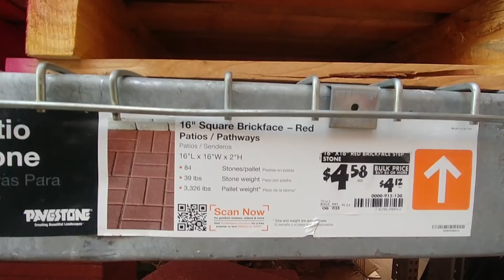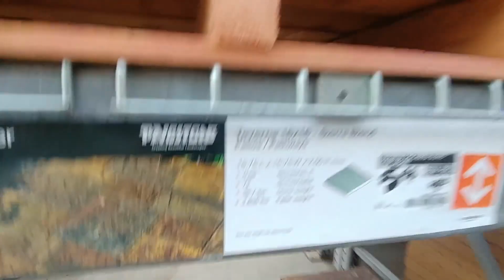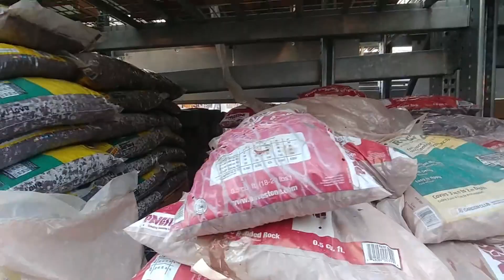Бешеные Цены на Кирпич США Калифорния - Вегабонд, Сергей Бронштейн